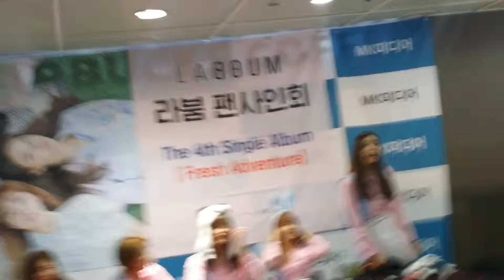160417 Laboum fansign fancam 11 Solbin self whitening effect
160417 Laboum fansign fancam 11 Solbin self whitening effect